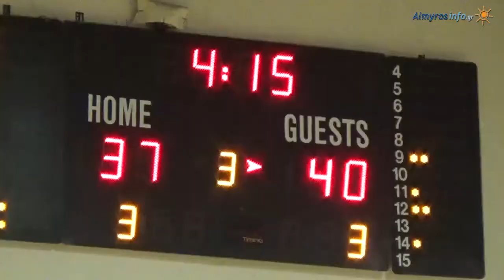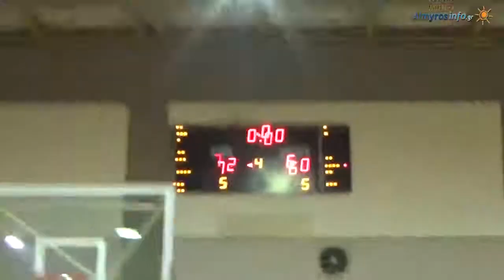ΓΣ ΑΛΜΥΡΟΥ - ΓΣ ΒΟΛΟΥ 72-60